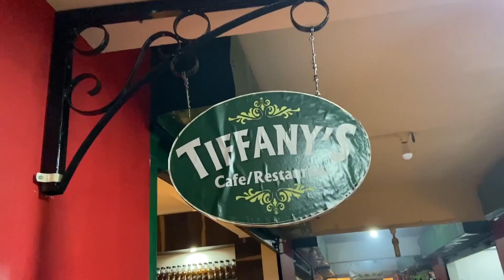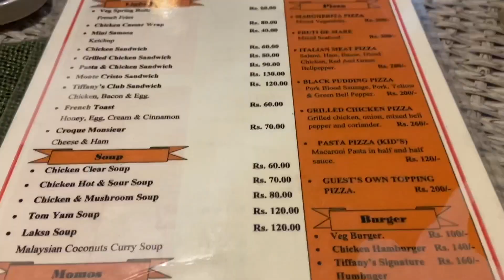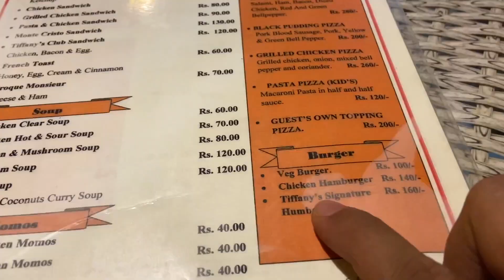Meeting Tiffany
I was in Nongpoh for work purpose for a week and one night I decided why not take a stroll.
Nongpoh has been kind to us and it is one of the most aspiring districts of Meghalaya.